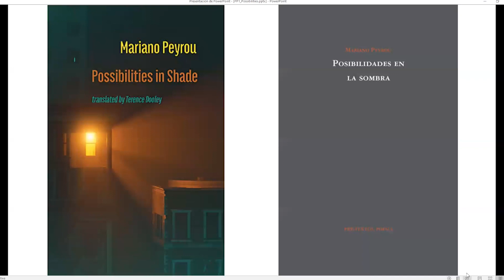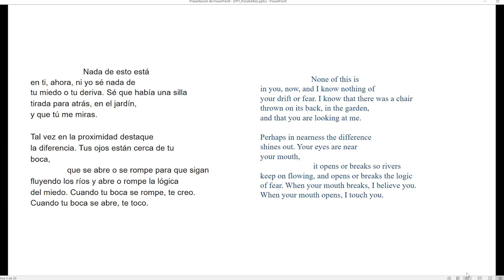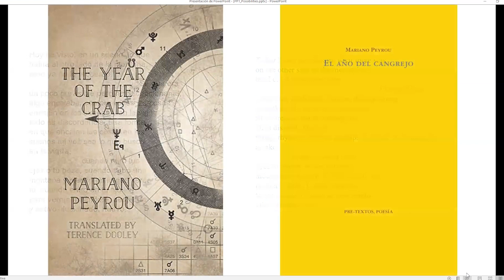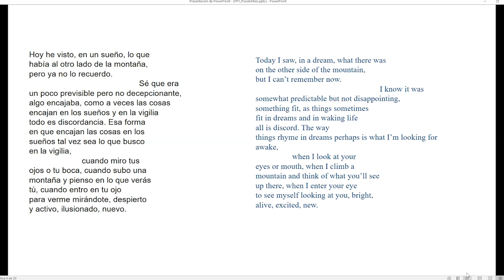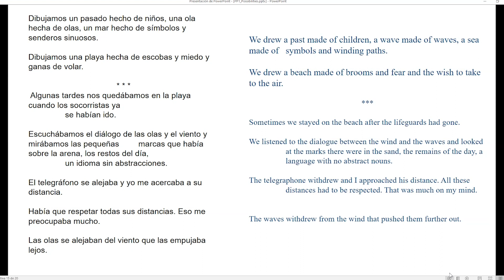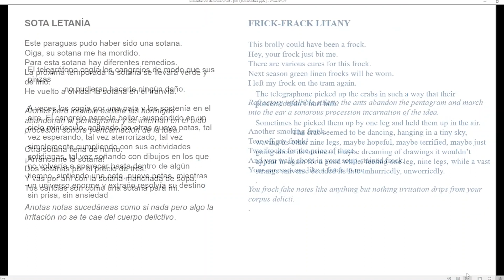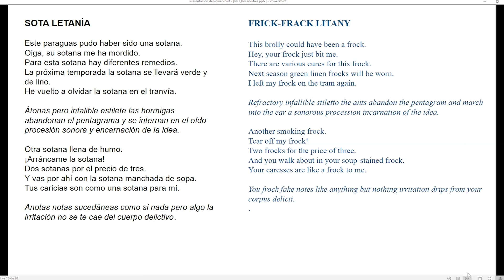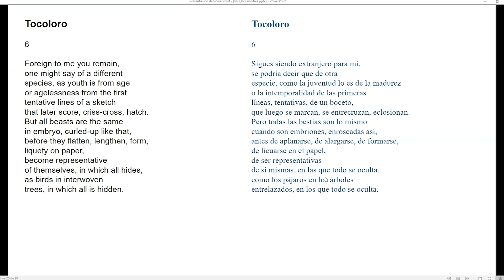'Possibilities in Shade' by Mariano Peyrou and translated by Terence Dooley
Book launch: 'Possibilities in Shade' by Mariano Peyrou and translated by Terence Dooley.

Presentación del libro 'Possibilities in Shade' de Mariano Peyrou y traducido por Terence Dooley.